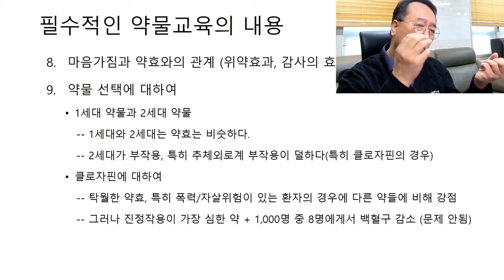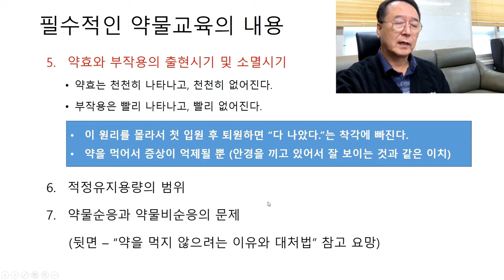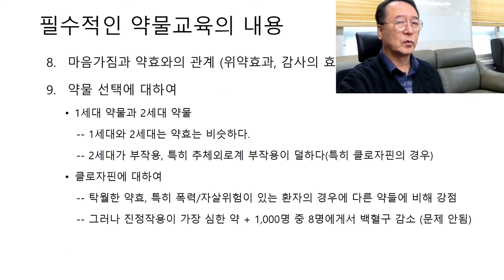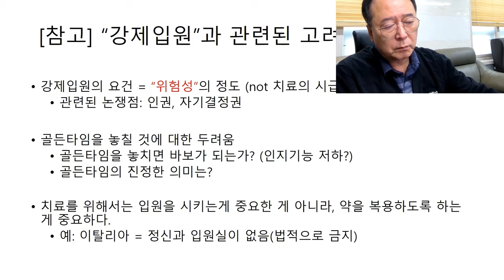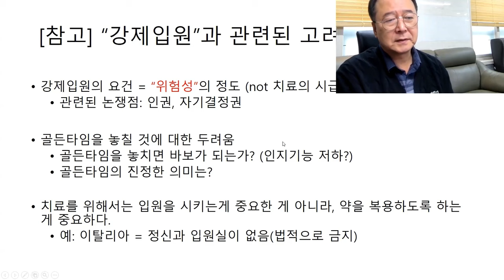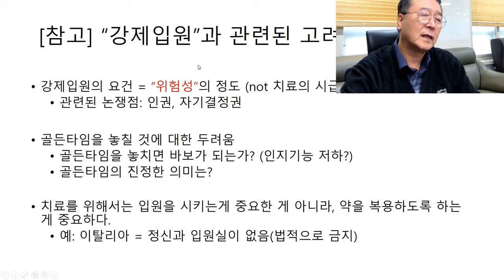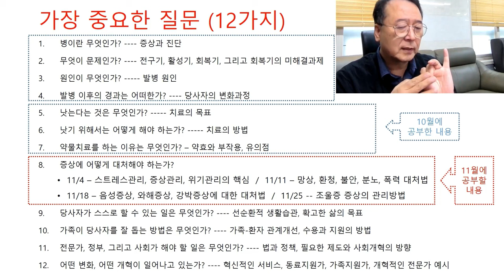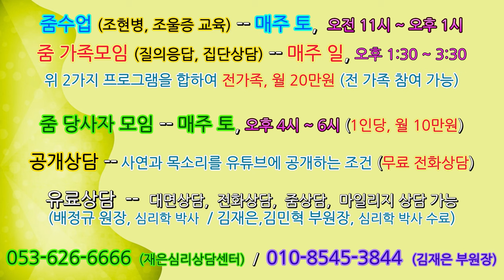촛불추천 588, [줌수업, 1기] 8강 #2, 약물치료 (4) -- 강제입원(비자의입원)과 관련된 고려점 -- 가장 중요한 요건은 치료의 시급성이 아니라 자해 또는 타해의 위험성